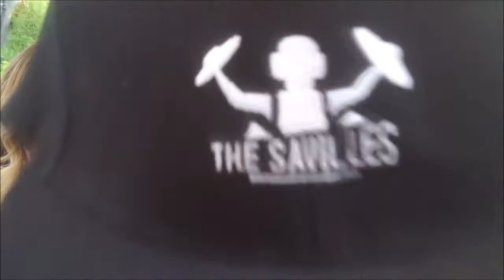The Savilles Musicians In Bars Getting Beer e5.7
The Savilles are:
Meagan Brittanie - Vocals
Sylvain Marquis - Guitar
Gabriele Mabrucco - Bass
Nate Finucci - Drums

The band talks about their music and videos; motivations and inspirations; how they met; some upcoming shows; and much more!

cheers!-b   ♫♪ *¨*•.¸¸..★ ♪♫ ♫♪

videography by b!||yzee - torontorox!